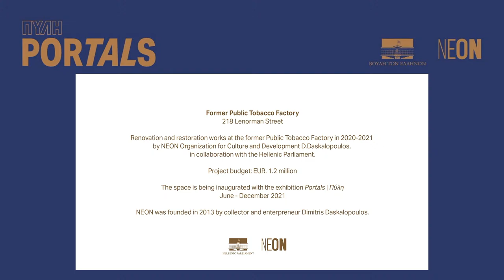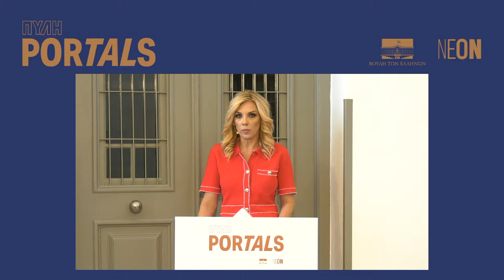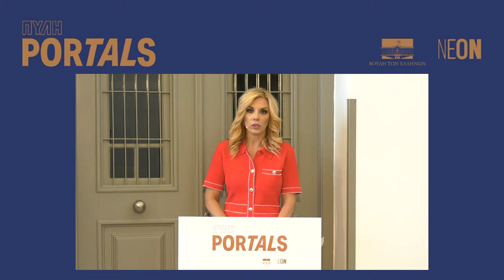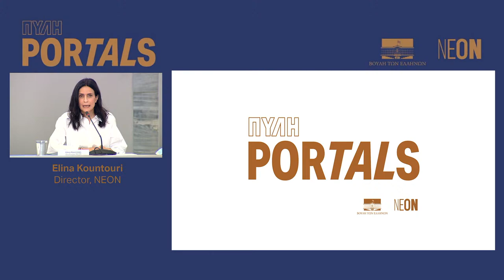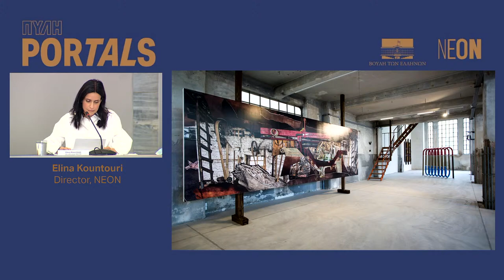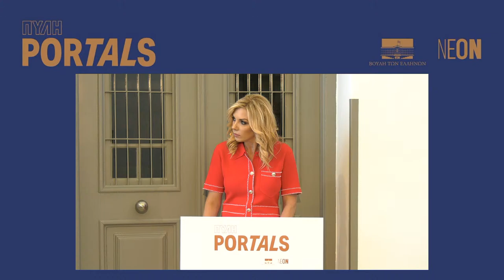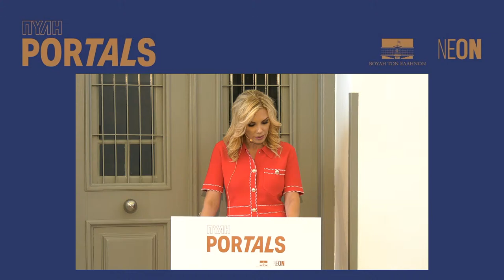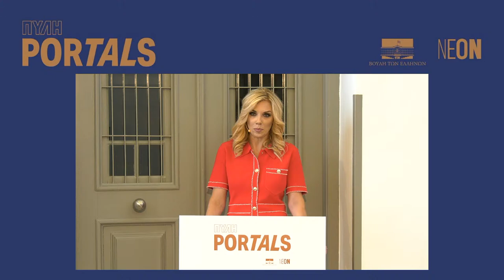Press Conference Portals, Hellenic Parliament + NEON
Watch live, from the former Public Tobacco Factory – Hellenic Parliament Library and Printing House, the Press Conference for the exhibition Portals, a collaboration between the Hellenic Parliament and NEON.
With the President of the Hellenic Parliament Mr. Constantine An. Tassoulas, the Founder of NEON Mr. Dimitris Daskalopoulos and the Director of NEON, Elina Kountouri.
Monday 7 June 2021 at 12 noon (Greek time)
Note | The conversation will take place in Greek with simultaneous translation.